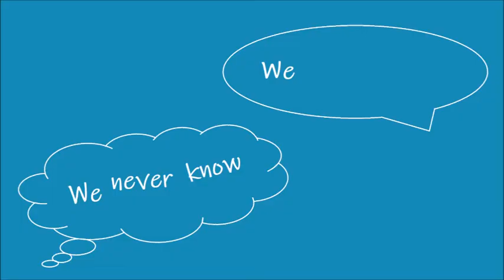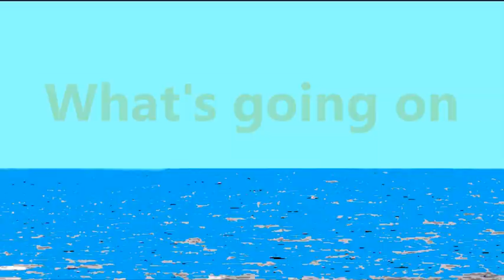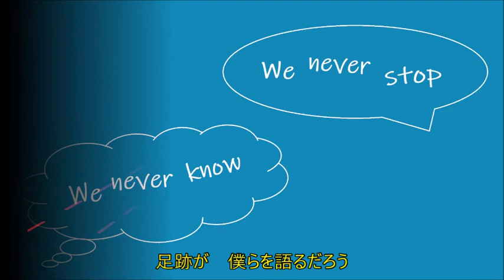NEVER STOP(ゴスペラーズ) ものまね全部俺Cover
作詞・作曲・編曲：村上てつや

聞いてて楽しくなる曲なのさ。
何かが足りないんですよね編集の仕方変えたほうがいいのかな？

五人の顔は似顔絵ではなく棒ニンメンの変装ですw

黒沢薫　北山陽一　酒井雄二　村上てつや　安岡優　ゴスマニ　ものまね